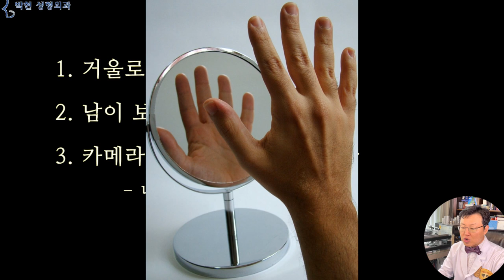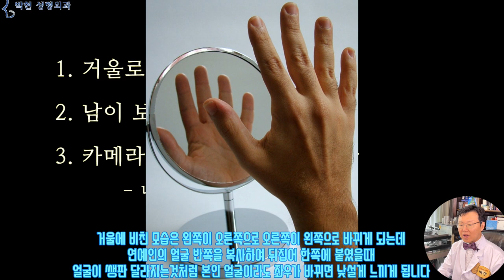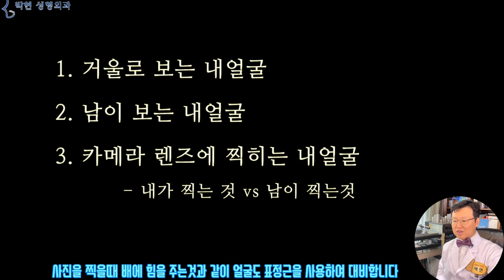남이 보는 내얼굴 vs 진짜 내 얼굴 vs 거울로 보는 내얼굴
오늘은 재미 있는 질문을 주신분이 있어서 그 내용을 성형외과적으로 설명드릴까 하는데요
내 얼굴이 이렇게 거울에 비친 모습이라고 생각합니다만
다른 사람들은 이렇게 거울에 비친 내 모습을 거의 못보고 다른 얼굴을 보게 됩니다.
그 이유에 대해 설명드리겠습니다.
그럼 환자분의 질문입니다.

출처 : Image by Jerzy Górecki from Pixabay
안녕하세요? 선생님
제가..거울로 제 얼굴을 봤을 때
이쁘고 꽤 괜찮았는데
다른 사람이 카메라로 찍어준 사진들을 보니,,,,
웬 못생긴 여자가 있었어요..!
근데, 황당한 게,
친구들이 이 사진에 나온 모습이 내 얼굴이 맞는다는 거예요 ㅜㅜ
자기가 거울로 보는 얼굴과 남들이 보는 얼굴이 다르다면서
셀카는 잘 나오지만 몰래 카메라나 그런데 찍히면 진짜 내얼굴이 나온다는거예요
거울로 보는 진짜 내 얼굴은 남이 보는 내얼굴과 많이 다른가요?
거울로 보면 못생겼다 이런 생각은 별로 들지 않고 나름 얼굴에 만족하는데...
남이 찍어주는 건 정말 정말 사진발이 안 받긴 하거든요 ㅠㅠ
내가 보는 나와 남이 보는 나가 다른건가요?
아니면 진짜 내얼굴이, 사진발이 안 받는 게 아니라
그것이 이제까지 제가 부정해왔던 남이 보는 내얼굴,
진짜 내 얼굴 모습인 건가요...?
내가 보는 나와 남이 보는 나의 모습이 이렇게 다른 걸까요?
거울로 보는 내 얼굴과 남들이 보는 내얼굴 중에 어떤 게 맞는 건가요?
하고 질문을 주셨습니다.

나의 얼굴 모습은 3가지 방향에서 구분하여 볼수 있겠는데요
1. 거울로 보는 내얼굴
2. 남이 보는 내얼굴
3. 카메라 렌즈에 찍히는 내얼굴 - 내가 찍는 것 vs 남이 찍는것

거울로 보는 내얼굴, 남이 보는 내얼굴, 그리고 카메라에 찍히는 내얼굴로 구분하여 볼수 있겠습니다.
우선 거울로 보는 내얼굴의 경우 좌-우가 바뀌게 되는데 이부분이 우선 남이 보는 내얼굴이나 카메라에 찍히는 얼굴과 다른점이 되겠습니다.
또한 거울로 보는 내 모습은 주로 정면만을 보게 되는데요,
남이 보는 내모습은 360도 전체를 보는것이기 때문에 시각이 상당히 다를수 있습니다.
저도 2~3년전에 헬스장에서 운동을 하고 있었는데 이렇게 거울이 여러방면으로 되어 있는 방이었습니다.
근데 옆에 어떤 할아버지가 낑낑대면서 운동을 하고 있더라고요, 그래서 처다보니까 저였던 거예요.
제가 여태 한번도 보지 못했던 각도의 저의 얼굴이었던것입니다.

각도 뿐만이 아니라 거울로 내 모습을 볼때에는 온갖 좋은 표정을 다 지으면서 보게 되는데요
이렇게 눈썹을 내리고 멍 때리고 있다고 한다면 옆에서 “아니 박원장 무슨 안좋은일 있어?” 하고 물어볼것이기 때문에
눈을 뻔쩍 뜨면서 아니요? 별일 없는데요? 할것이고요
먼산 처다 볼때에는 이렇게 입꼬리가 축 처지게 있을것입니다만
거울을 들이대자마다
이렇게 생글생글 웃으면서 표정을 지어 보일것이기 때문에 우리는 항상 무의식적으로 거울속으로 보는 내 얼굴은 이런 좋은 표정의 얼굴들로만 이루어지게 되겠습니다.

1. 거울로 보는 내얼굴
2. 남이 보는 내얼굴
3. 카메라 렌즈에 찍히는 내얼굴 - 내가 찍는 것 vs 남이 찍는것

우리가 사진을 찍을때에는 배가 나오지 않도록 복근에 힘을 주지만 평상시에는 힘을 폴고 있는데요
거울이나 카메라를 들이대지 않았을 때,  방심한 상태에서의 멍청~하게 있는 얼굴이라던가
얼이 나간 표정으로 굴욕적인 이목구비 비율이 될 때에도, 무차별적으로 노출이 되는 얼굴이,
몰래카메라에 적나라하게 찍히는 남이 보는 내얼굴이 되는것이기 때문에 본인이 알고 있던 자기 얼굴과 다르다고 느끼는 것이 되겠습니다.

거울로 보는 얼굴과 남이 보는 내얼굴과는 다르게
카메라에 찍히는 얼굴은 기본적으로 왜곡이 들어가게 되는데요
광학적으로 가까이서 찍으면 찍을수록 왜곡이 발생하고
렌즈가 크면 왜곡이 덜하고 작으면 왜곡이 증가하기 때문에
핸드폰 카메라의 경우 왜곡을 보정하는 소프트웨어를 거치게 되는데 그러면 2중 왜곡이 되어 저절로 뽀샵이 되는 효과가 있게 됩니다.
이러한 사진 왜곡에 대해서는 성형전후 사진술에서 많이 사용하게 되는데요 그에 대해서는 여기 동영상에 설명드린적이 있습니다.
카메라에 찍힐 때에도 무표정하거나 찍히는줄 모르고 있었을때에는 이렇게 입꼬리가 내려가게 되면 이렇게 불독살이 쳐지게 되는데요
만약 카메라를 의식한다면 이렇게 대광대근을 수축시켜서 얼굴을 무의식적으로 리프팅된 상태로 사진을 찍히게 되는것입니다.

오늘 살펴본바와 같이
본인이 생각하는 본인의 얼굴과
남이 보는 내 얼굴이 많이 다른데요
보통 내 얼굴이 내것이라고 생각합니다만
사실 내 얼굴을 거울로 보는 시간보다
내얼굴을 남이 보는 시간이 절대적으로 많기 때문에
뇌 안에 들은 나의 지식은 나의 것이라고 하더라도
내얼굴은 남이 평가 하는 시간이 훨씬 많다는것입니다.
내 얼굴 칠성판은 내것이 아닌 접대용인것인데요
따라서 사회 생활을 하려면 꾸준히 관리를 해 주어야 한다는 것이 되겠습니다.